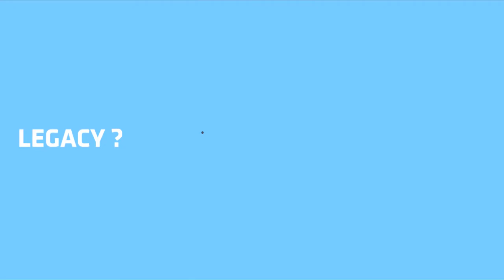blacknationtv presents: ANDILE CELE - 67 Minute Convo with the Youth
This is a new initiative by Blacknation TV. The aim behind this project is to investigate the "Legacy" of this youth. The post 1994 generation.